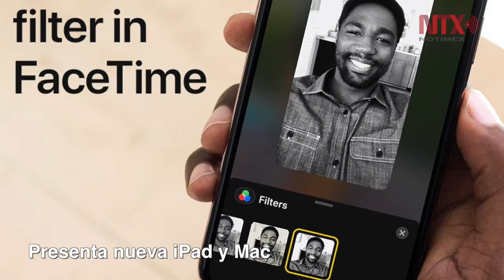Corte Informativo 31-10-31